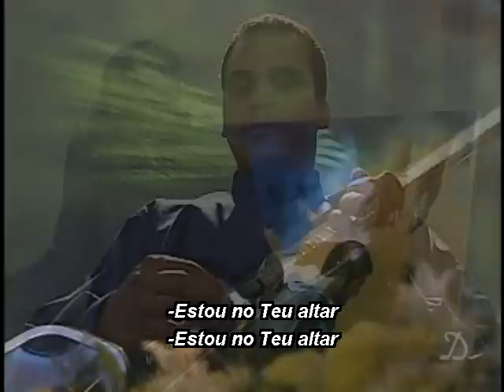NO TEU ALTAR - NOS BRAÇOS DO PAI / DIANTE DO TRONO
No Teu Altar
Diante do Trono

Não posso mais viver pra mim mesmo
Ajuda-me Senhor
Ensina-me os Teus pensamentos
Que são maiores que os meus
Os meus sonhos te dou
Os meus planos, meu querer deixo em Teu altar

Lugar de Morte, lugar de se entregar
Como um sacrifício vivo a Ti
Lugar de Renúncia, lugar de confiar
Que Tua graça é melhor que a vida
Estou no Teu Altar